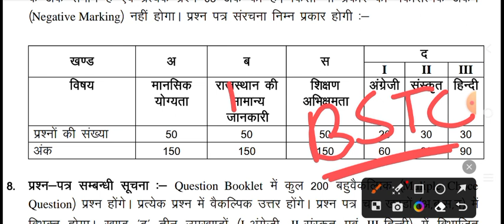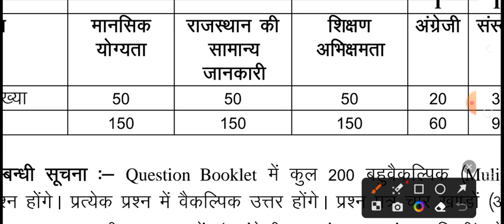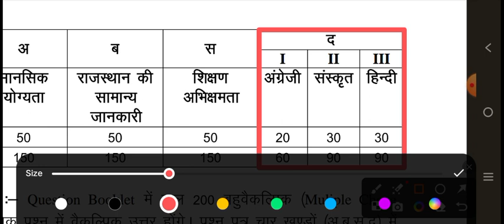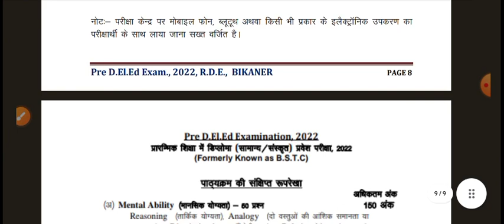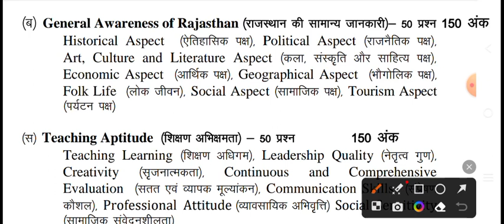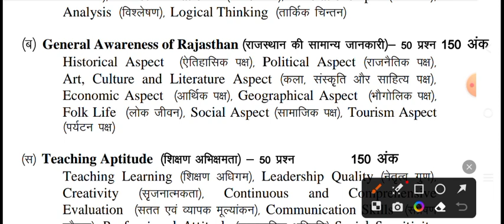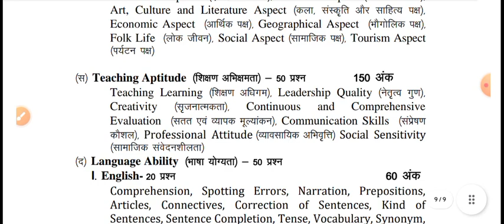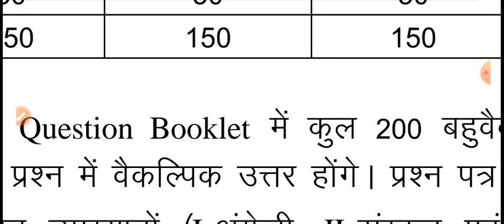Bstc syllabus 2023 | Bstc topic wise syllabus 2023 | Bstc new syllabus 2023 | Predeled syllabus 2023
Insta I'd :- youtuber__201